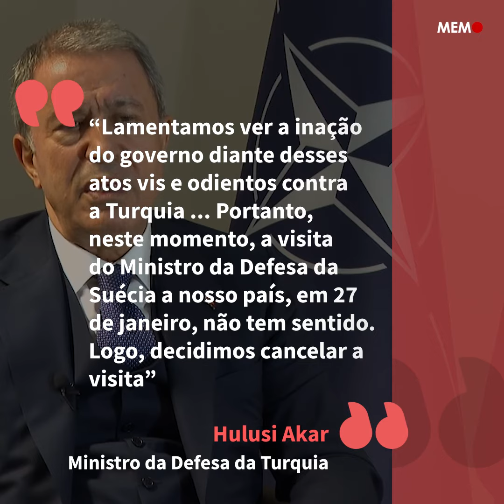Turquia cancela visita de ministro da Suécia após queima do Alcorão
A Turquia cancelou a visita do ministro da Defesa da Suécia ao país após autoridades europeias permitirem uma queima planejada do Alcorão islâmico. O governo sueco anuiu à manifestação de ódio de Rasmus Paludan, líder do partido dinamarquês de extrema-direita Stram Kurs (Linha Dura), perto da embaixada turca em Estocolmo.

Ainda na semana passada, a Turquia voltou a reivindicar da Suécia medidas contra organizações consideradas “terroristas”, após um ato na capital no qual manifestantes curdos exibiram uma efígie do presidente turco Recep Tayyip Erdogan.